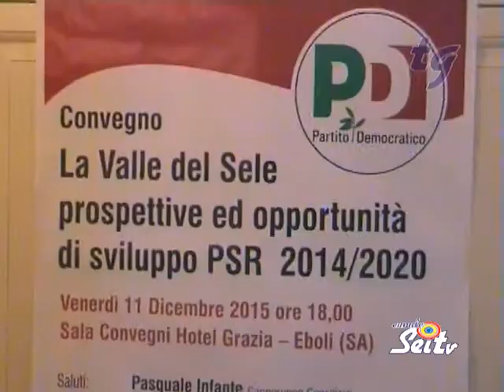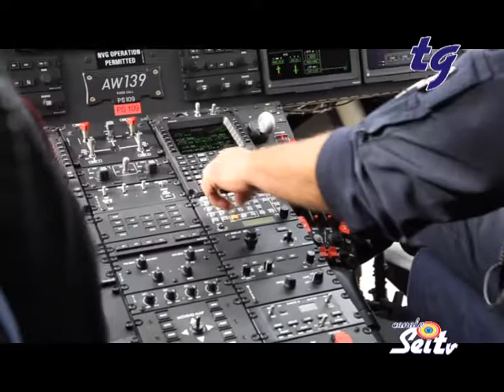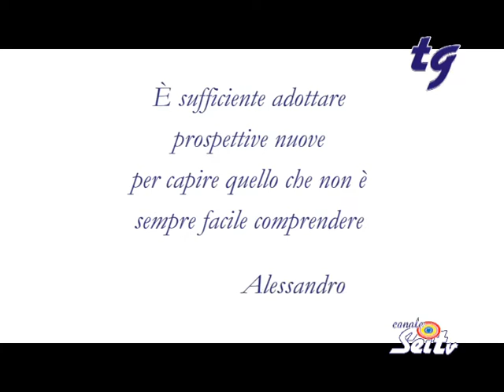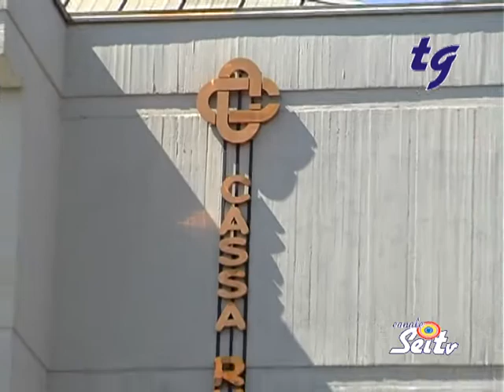TG seiTv 22 12 2015